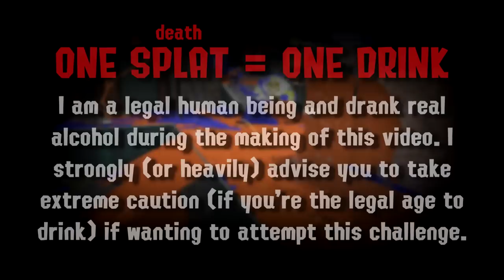SPLATOON 3: THE DRINKING GAME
🎨 Thumbnail art by @Wiibird46!